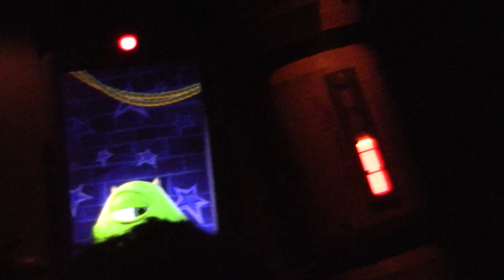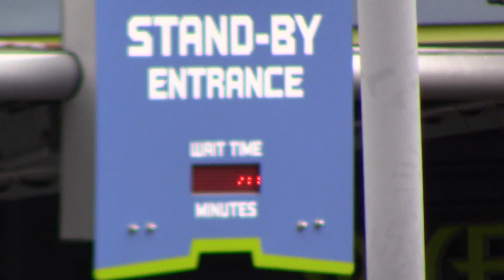Laugh Floor Disney, Staring Monsters Inc!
The funniest show that we saw all day, while at Walt Disney World!